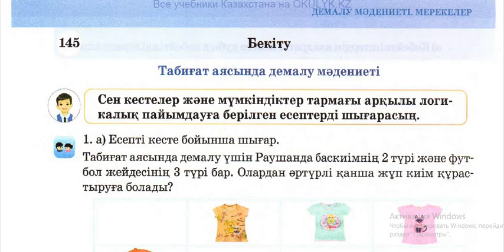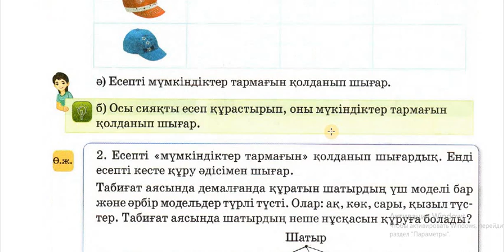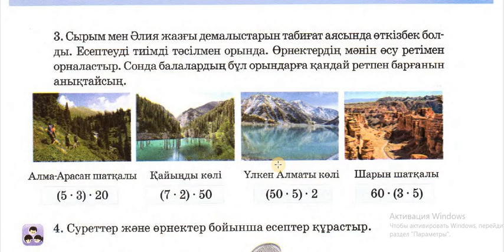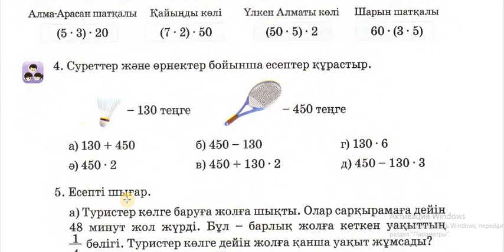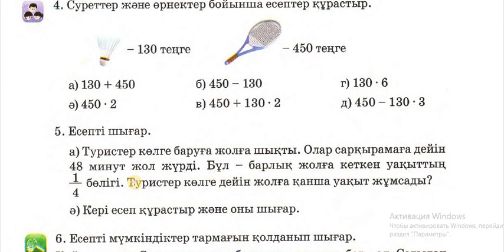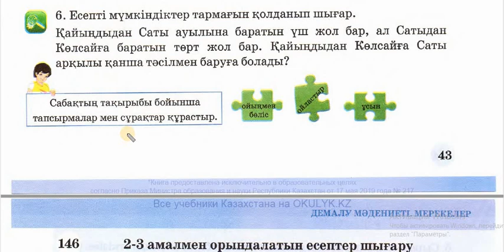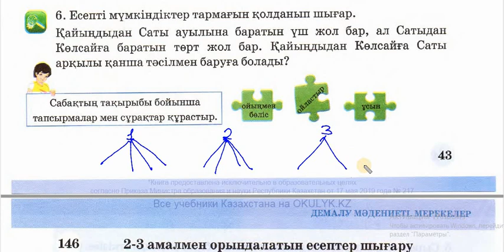3 СЫНЫП 145 САБАҚ МАТЕМАТИКА